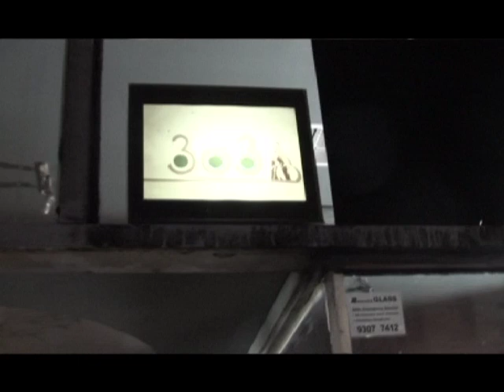Opa at 303 Club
A live capture of Opa at 303 Club in Melbourne.

Opa, Melbourne's Balkan Brass Behemoth performing at the 303 club - last Sunday of every month.